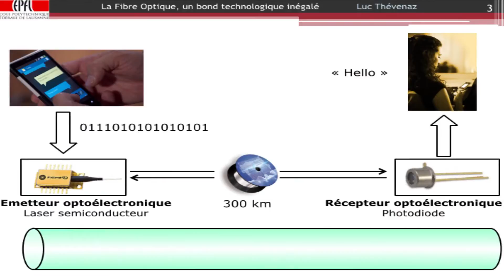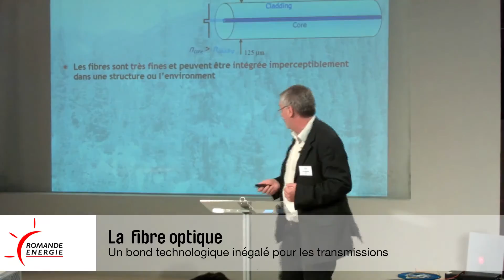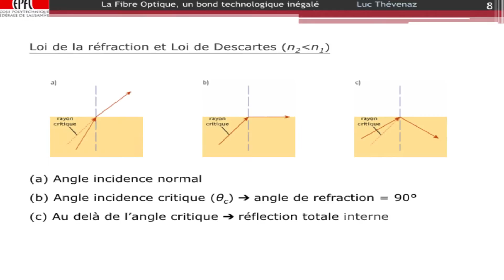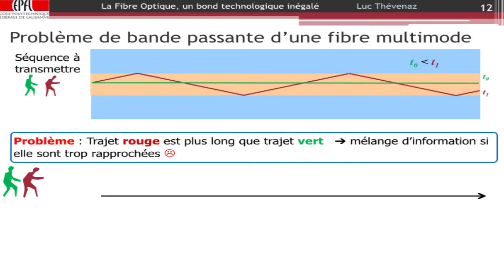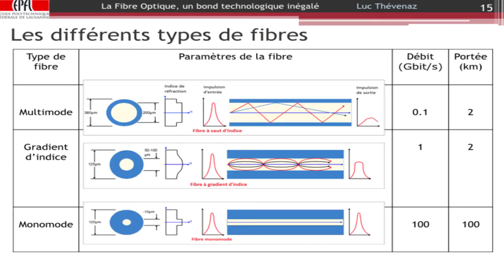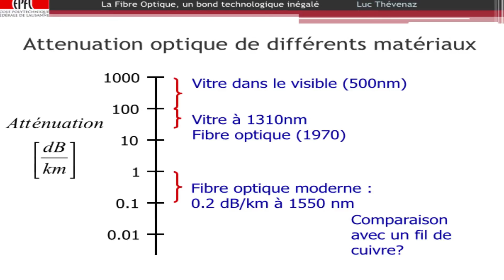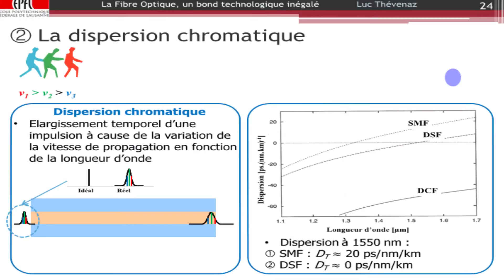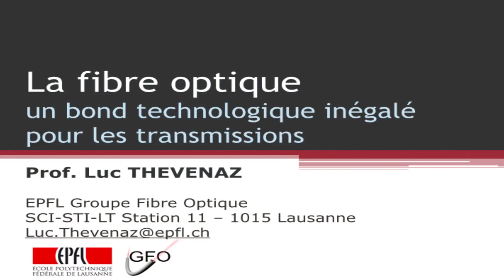Luc Thévenaz : la fibre optique, un bond technologique inégalé pour les transmissions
Luc Thévenaz, Professeur et Chef du Groupe Fibre Optique à l’EPFL, s'est exprimé lors de notre atelier sur "La fibre optique, un bond technologique inégalé pour les transmissions".